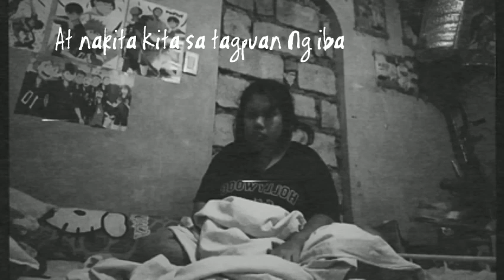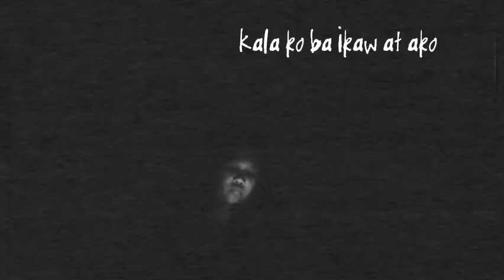Ikaw at Ako |ft.by me | by Moria Dela Torre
Ikaw at Sila |ft.by me | by Moria Dela Torre

Since I'm kind sad and alone this fast few days, I just want to express my feeling here but I'm not broken hahha